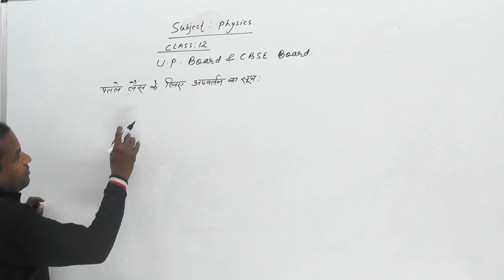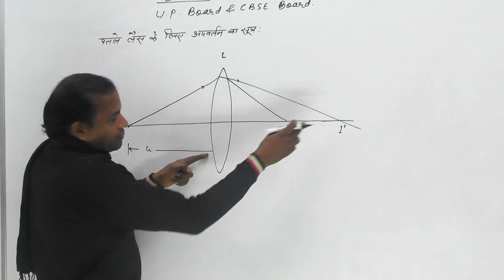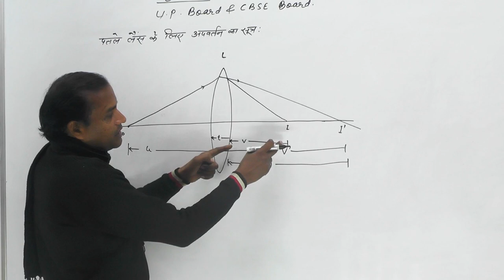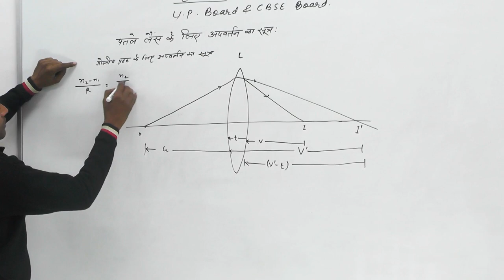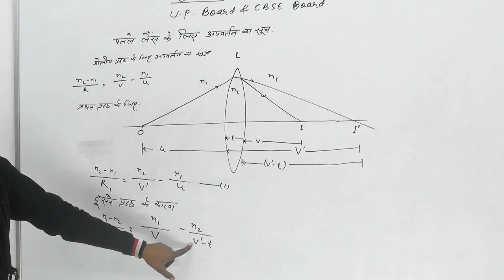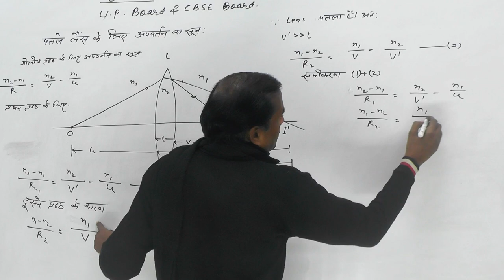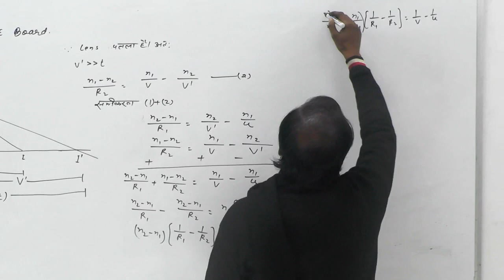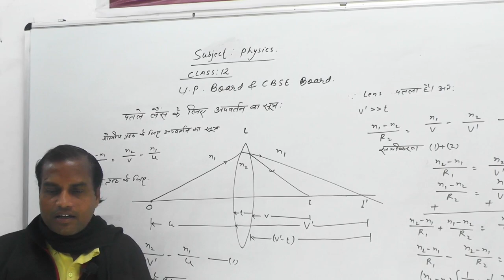Class 12th , UP Board + CBSE Board || पतले लैस के लिए अपवर्तन का सूत्रः || By Bhupendra Sir